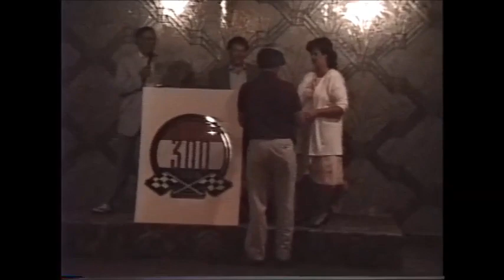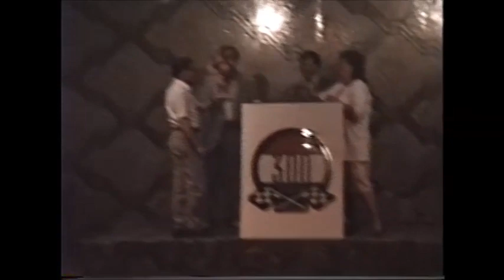Chrysler 300 Club International Meet in Point Pelee Ontario, June 1990 part 2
In this video (from Bill Elder) we have the awards banquet for the Point Pelee meet from 1990.